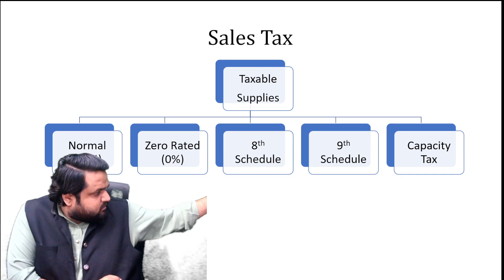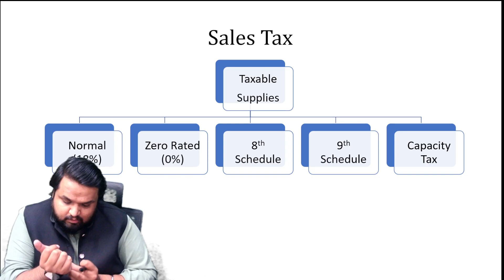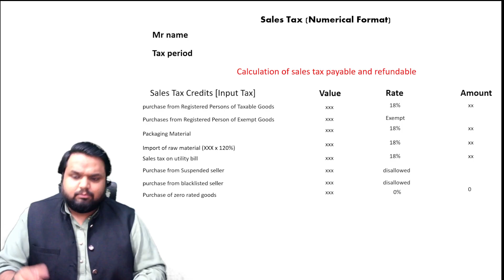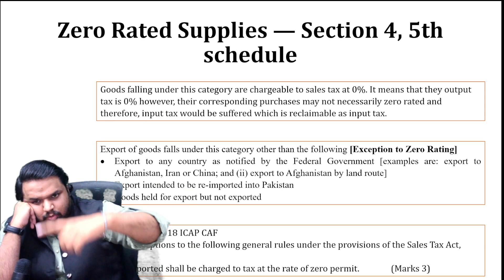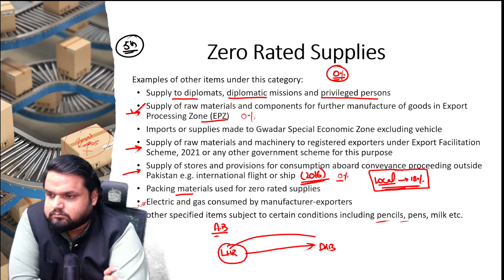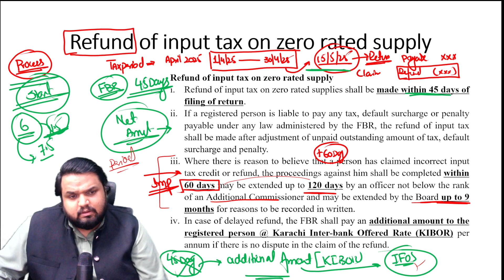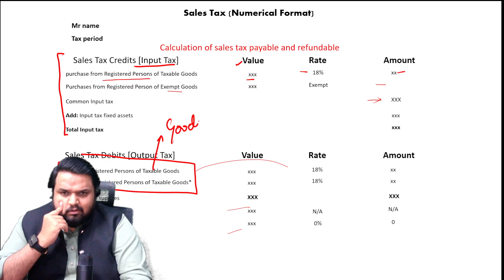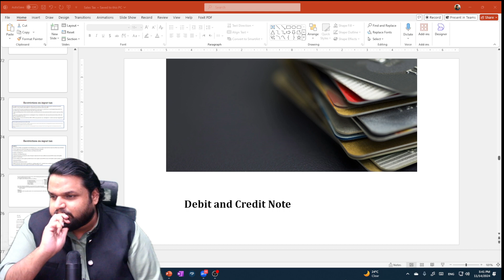TAX By Sir FRK Amjad ||S -25|| [DAY -10] Post Batch || 14 Nov || CAME